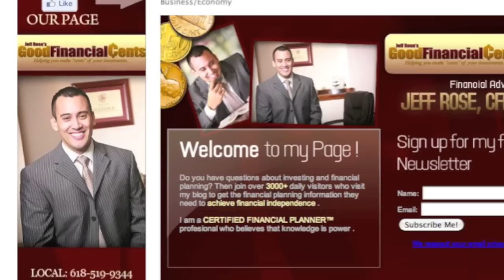#1 Question to Ask a Financial Planner (GoodFinancialCents.com)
Considering hiring a financial planner to help with your financial future?  Before you say "You're hired" make sure to ask them this important question.